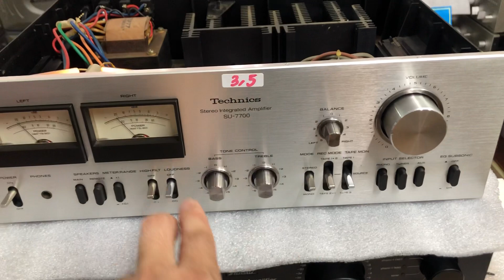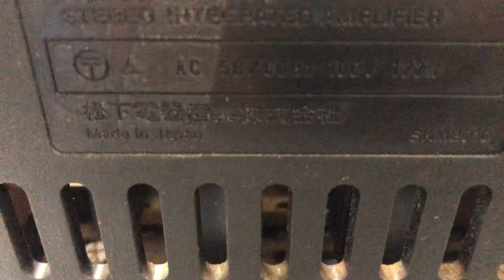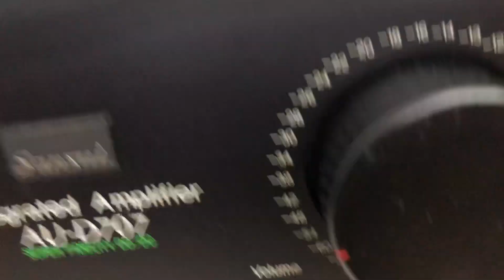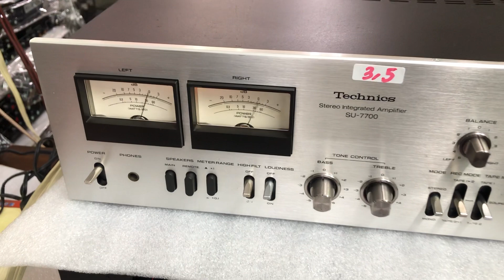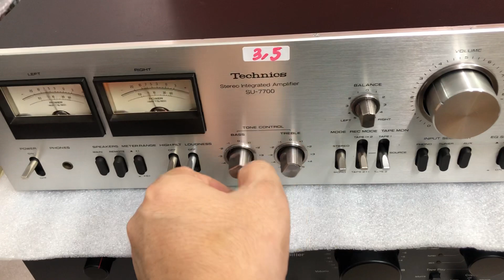Khách đã chén. Technics 7700 0941.891.914 tại Minh Audio Hà Đông Hn